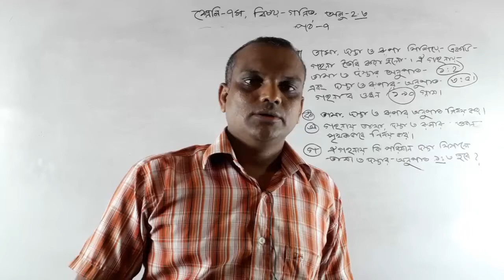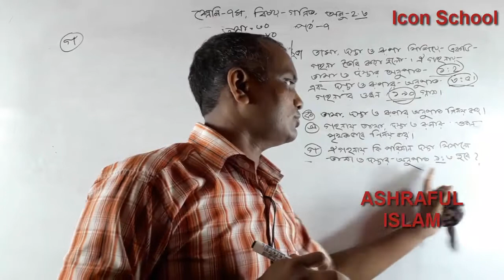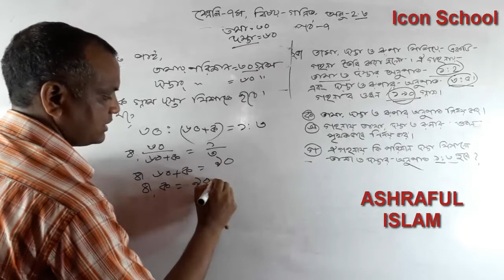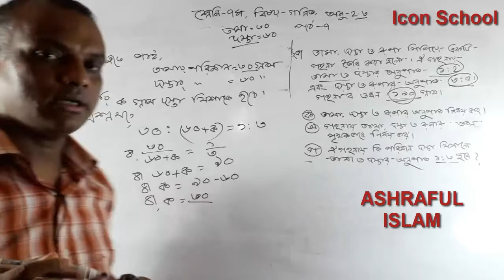Class Seven Math Chapter 2.3 (Part7) ll 7 Math Chapter 2.3 ll 7 Math 2.3 ll amar ghore amar school